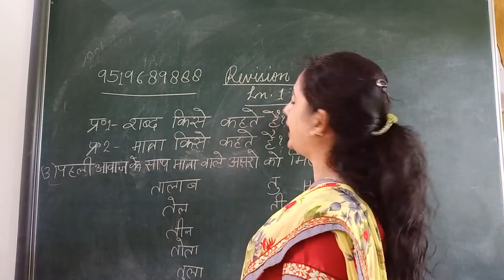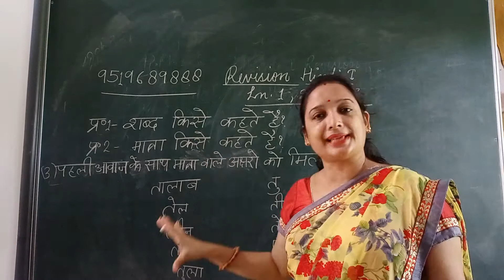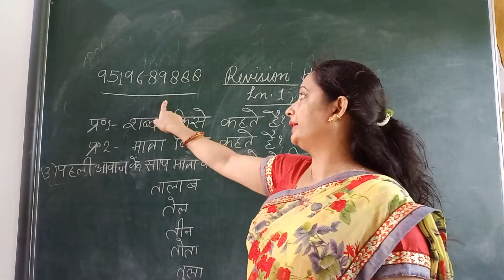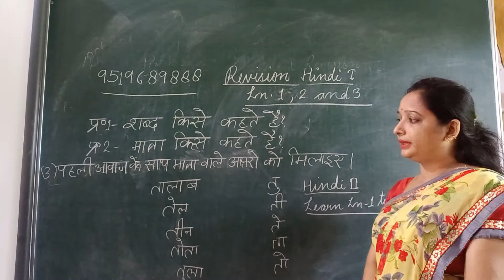Class 1 Hindi grammar Revision chapter 1,2,3